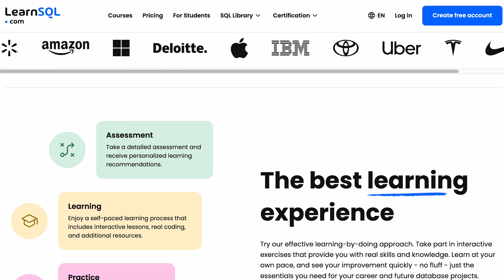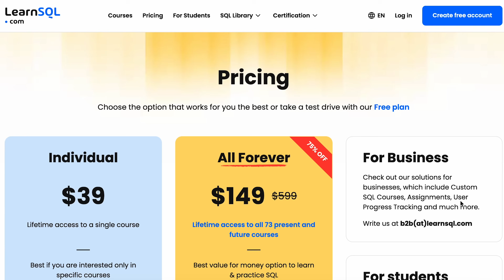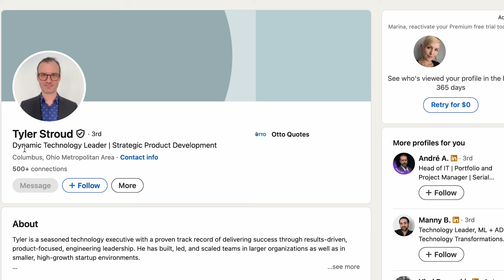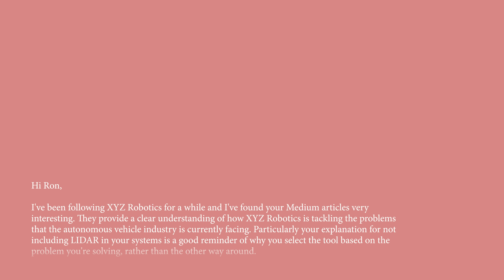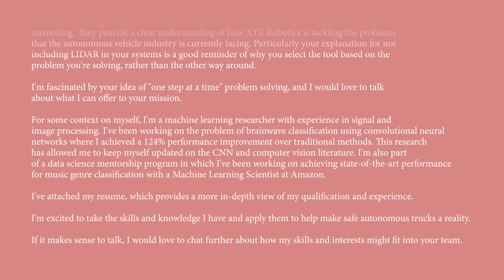Don't Bother Applying to Data Science Jobs in 2025 (Do THIS Instead)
⏰ Timestamps
00:00 Intro
00:25 How I got my first Data Scientist job with a non-technical background
03:40 How to find the right companies to reach out to
04:38 How to find the right person to reach out to
05:36 The art of the cold message
08:03 How to follow up
08:40 Overcoming the fear of reaching out
09:18 Nailing the first call and getting a job offer!

🦫 About me
I am an Applied Scientist (basically, a blend of Data Scientist/Machine Learning Engineer) at Twitch/Amazon. Outside of my full-time job I'm a technical mentor at a machine learning bootcamp, and a 1:1 career coach for people looking to break into the field, with a focus on those from non-traditional backgrounds.